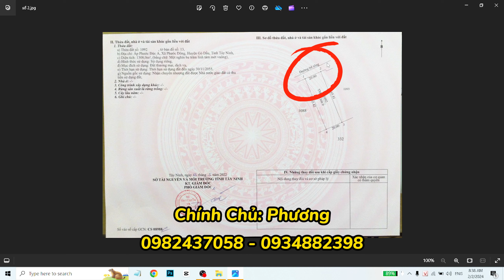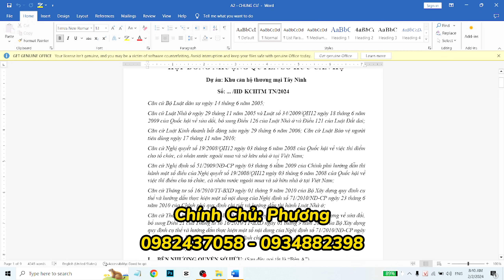CHUNG CƯ GIÁ RẺ NOXH KCN PHƯỚC ĐÔNG GIÁ CHỈ TỪ 200TR CÓ BÃI XE, THANG MÁY. CHÍNH CHỦ BÁN KO QUA SÀN.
Nguồn: Nhà Tốt Giá Rẻ.

Kênh youtube chính thức của Nhà Tốt Giá Rẻ - Chuyên nhà đẹp, nhà tốt giá rẻ dành cho ACE công nhân thu nhập thấp tại khu vực BÌNH CHÁNH - LONG AN - TIỀN GIANG - TÂY NINH.

Đăng ký ngay để nhận được những video mới nhất.
© Copyright by Nhà Tốt Giá Rẻ ☞ Do not Reup dưới mọi hình thức.